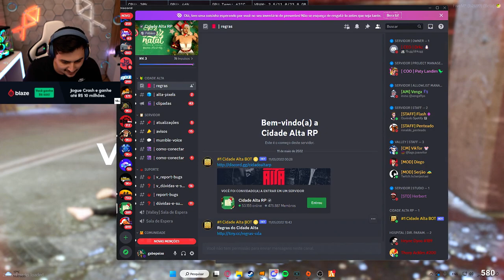GABE LEVANDO 8 NA INVASÃO DA POLÍCIA CONTRA OS BANDIDOS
O crime ficou liberado na cidade, mas a polícia conseguiu encurralar os bandidos em uma construção subterrânea